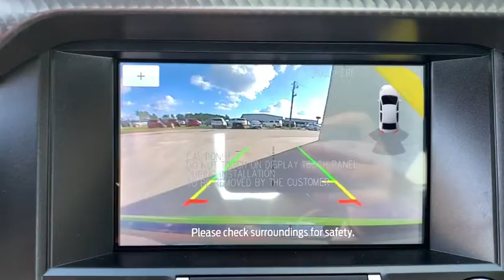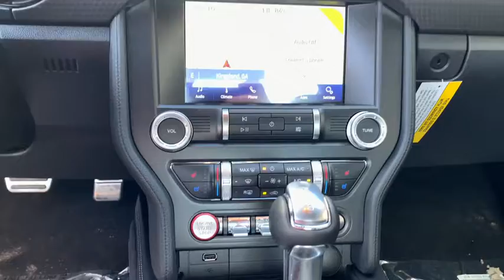2020 Ford Mustang Jacksonville, Orange Park, Gainesville, Ocala, Kingsland GA L5175231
Lime New 2020 Ford Mustang available in Kingsland, Georgia at Murray Ford of Kingsland. Servicing the Jacksonville, Orange Park, Gainesville, Ocala, Lake City, FL area.
2020 Ford Mustang GT Premium - Stock#: L5175231 - VIN#: 1FA6P8CF1L5175231

15 YEAR/ 150,000 CERTIFIED NATIONWIDE WARRANTY COMPLIMENTARY WITH PURCHASE.brbrFactory MSRP: $50,460 Grabber Lime 2020 Ford Mustang GT Premium Priced below KBB Fair Purchase Price! $5,276 off MSRP!brbrPrice includes dealer rebate of $1,500 trade assistance. Must trade a 2010 or new vehicle in working order to qualify. Price also includes $500 Customer Finance Incentive. Customer must finance within the Murray Ford of Kingsland preferred dealer network and make a minimum of 3 payments to qualify. All vehicles will have a $899.00 dealer fee added to the total sale price (excludes A,Z,D, and X plan customers). Taxes, tag, and title fees will be added to all vehicles in accordance with state laws of customers registering address. Price includes: $1750 - Retail Customer Cash. Exp. 01/04/2021 $500 - Ford Credit Retail Bonus Customer Cash. Exp. 11/30/2020 $500 - Special Package Retail Customer Cash. Exp. 01/04/2021